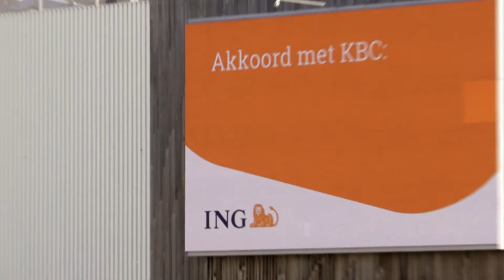Veiligheid campagne itsme veiligste login